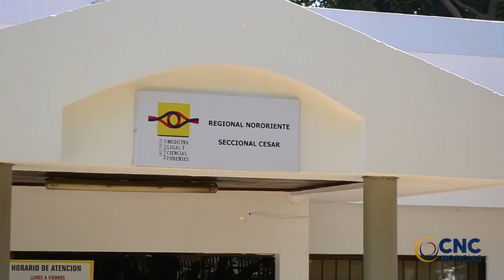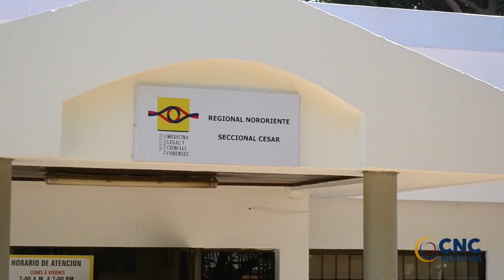LADRILLERO MURIÓ EN UNA BALACERA EN BOSCONIA